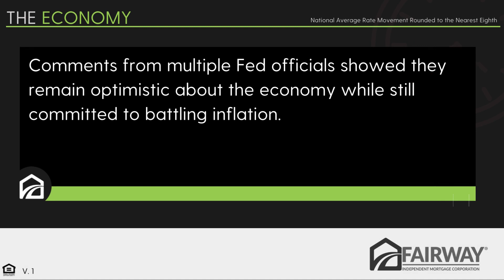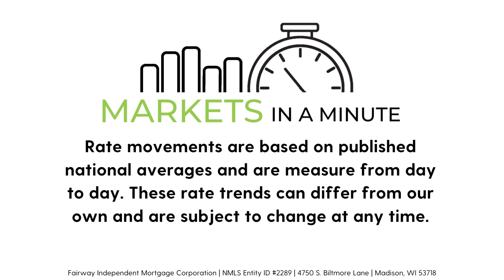Market in a Minute September 9, 2022